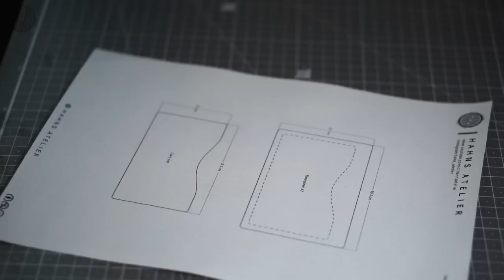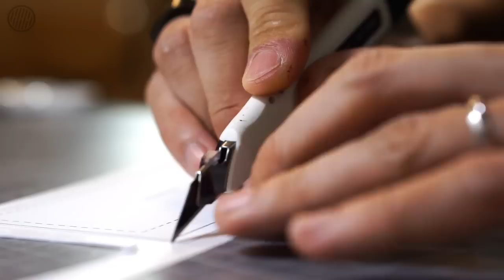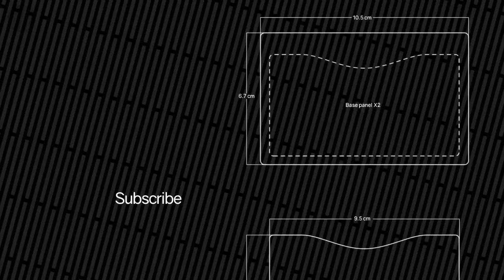[Leather Craft] Making a minimalist card holder | Free PDF Pattern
► Leather & Thickness
Walpier Art. Buttero 1.8mm